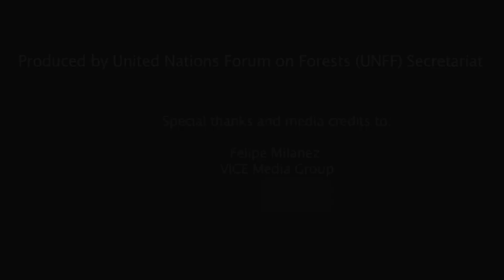Forest Heroes - Jose Claudio Ribeiro and Maria do Espirito Santo, Special Award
United Nations, New York, August 2012 - On Feb. 9, 2012, Brazil's Jose Claudio Ribeiro and Maria do Espirito Santo were posthumously recognized as Forest Heroes by the United Nations Forum on Forests Secretariat for their work in fighting illegal logging in the Amazon forest.  They were tragically murdered in May 2011 following death threats they received for their activism.